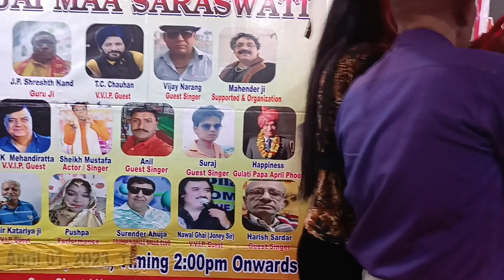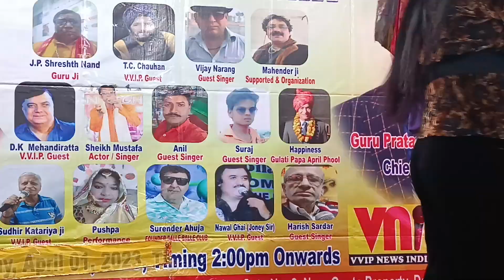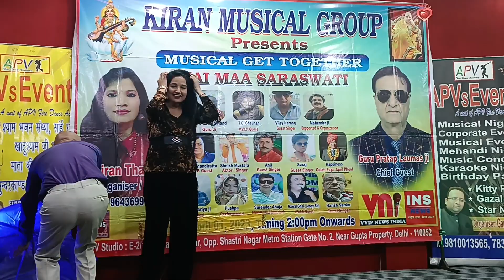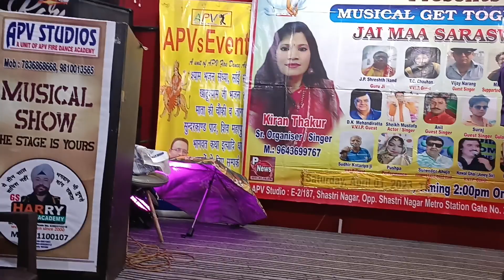BRAIN CELLS HAPPINESS HEALTH